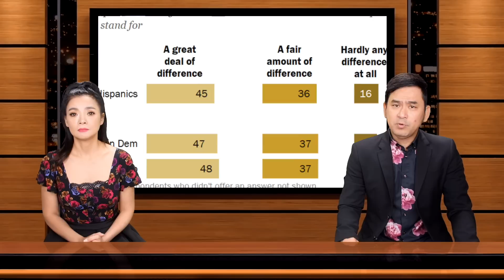🇺🇸2/10 Cali ký luật cho cư dân băng qua đường ngoài vạch đi bộ/ Chủ hụi ôm hơn 30 tỉ đồng "mất tích"